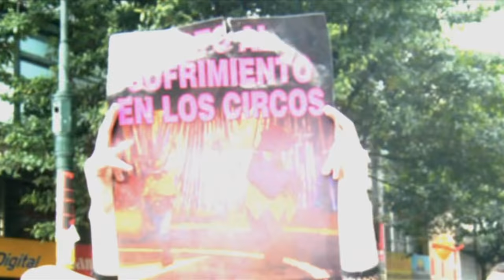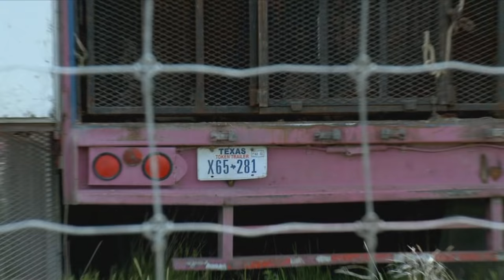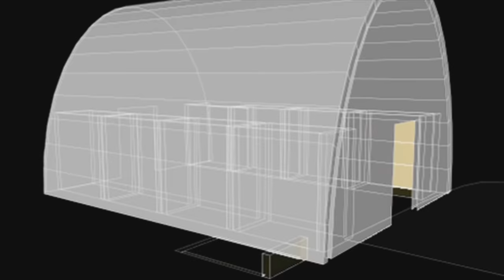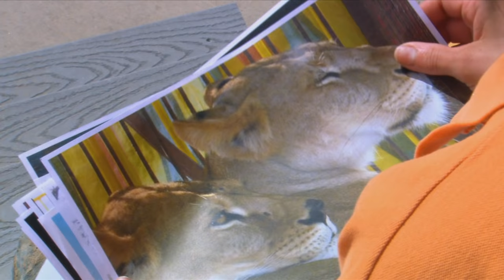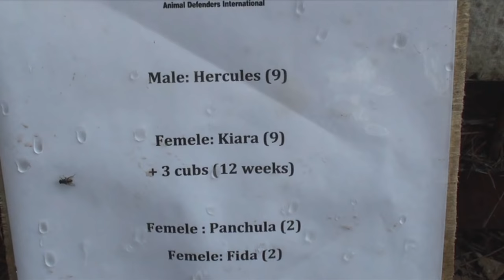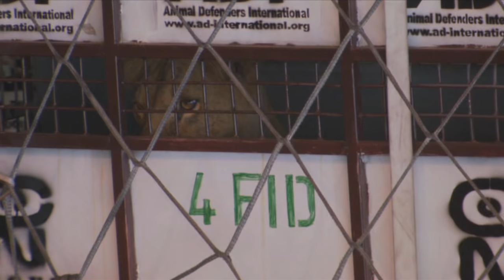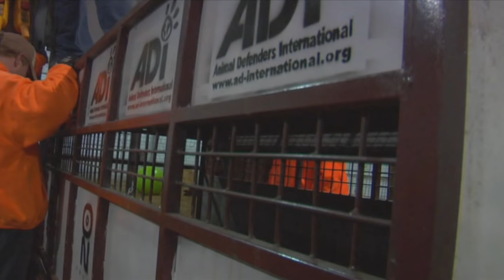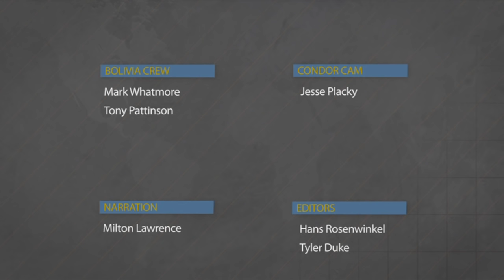Mile High Jungle Bolivian Lion Rescue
See 25 Lions being rescued from Bolivia and flown to Colorado to live at The Wild Animal Sanctuary.